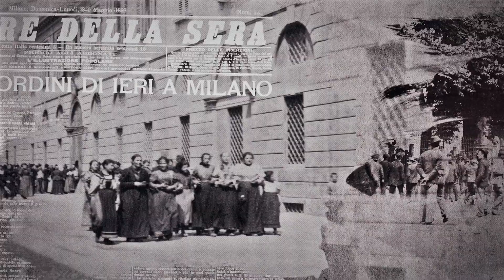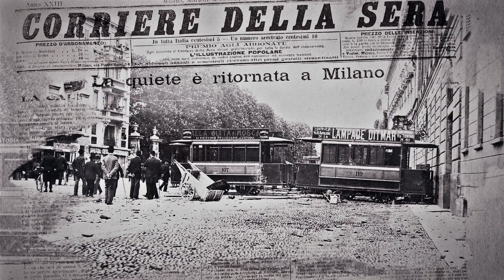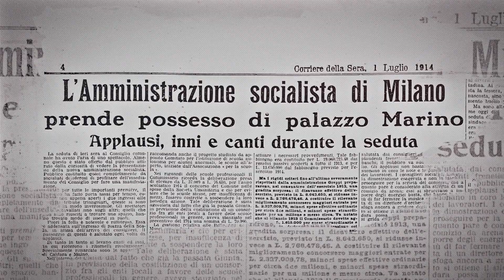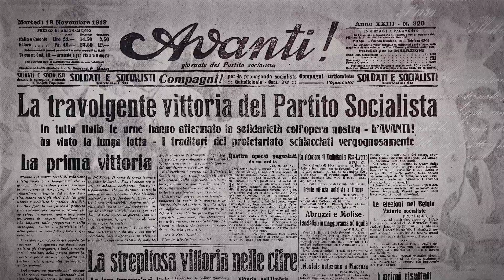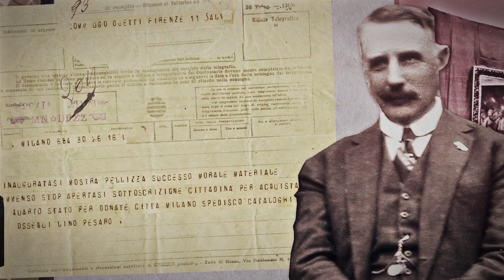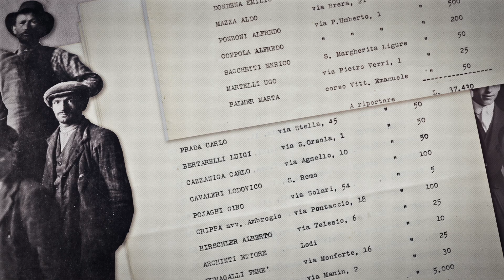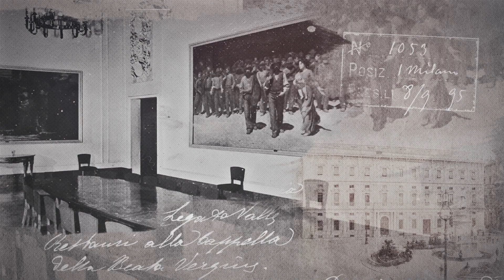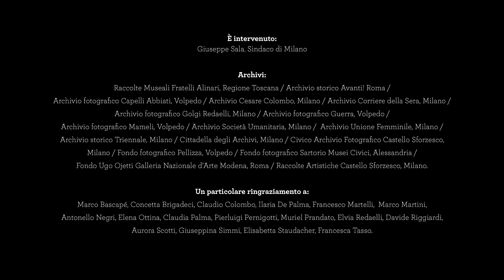Il Quarto Stato di Giuseppe Pellizza da Volpedo - "1920 - Cronaca di un acquisto collettivo"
Nel 2020 il Museo del Novecento celebra i 100 anni dell’acquisto di un’opera iconica per la città, il Quarto Stato di Giuseppe Pellizza da Volpedo oggi esposto in uno spazio dedicato, progettato da Italo Rota & Partner, che apre il percorso di visita del museo.

Precoce esempio di crowdfunding civico, il grande dipinto ha una storia da raccontare che attraversa le passioni e gli ideali dell’epoca, le correnti e gli stili artistici del Novecento e il privato dell’autore. Il Quarto Stato approda a Milano nel maggio del 1920 alla Galleria d’Arte di Lino Pesaro, in via Manzoni, dove è allestita una mostra monografica dedicata a Pellizza da Volpedo e curata da Ugo Ojetti, critico del Corriere della Sera. È l’uscita dall’oblio di un’opera destinata all’Esposizione Universale di Torino del 1902 ma che non fu acquistata dalla famiglia reale per il tema di forte impatto sociale. L’esposizione nella Milano del Sindaco socialista Emilio Caldara, ha grande successo di pubblico e critica con l’auspicio della Direzione dei musei civici del suo acquisto.

Il video “1920. Cronaca di un acquisto”, prodotto dal Comune di Milano - Museo del Novecento con Storyville e Associazione Pellizza da Volpedo, è nato dalla ricerca d’archivio dei materiali e documenti originali che testimoniano l’ampia adesione al progetto e all’acquisto del mondo della cultura, della ricca borghesia cittadina e dei tanti semplici cittadini che hanno legato il loro nome a un bene diventato collettivo. A introdurre, il Sindaco di Milano Giuseppe Sala.

Per approfondire visita l’esposizione online su Google Art & Culture.